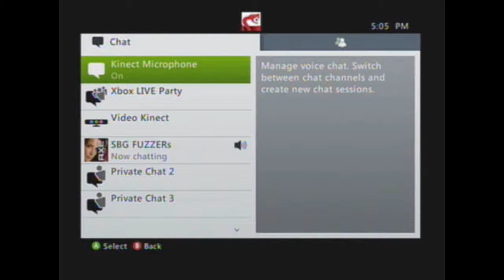Jake Plays - I MAED A GAM3 W1TH ZOMBIES 1N IT!!!1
Jake beats Jack's score!